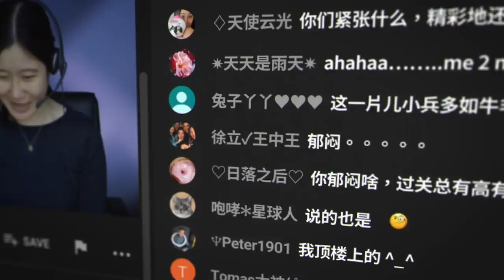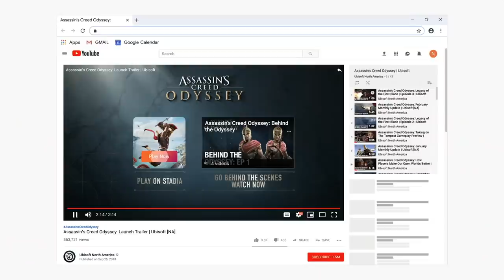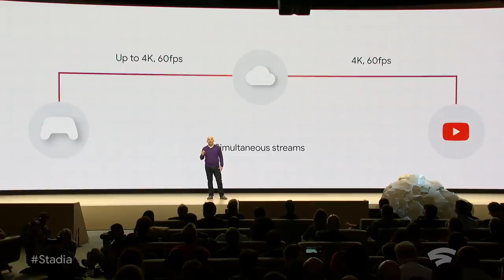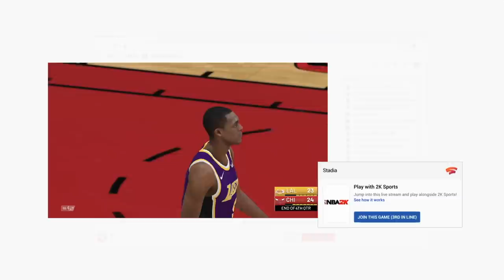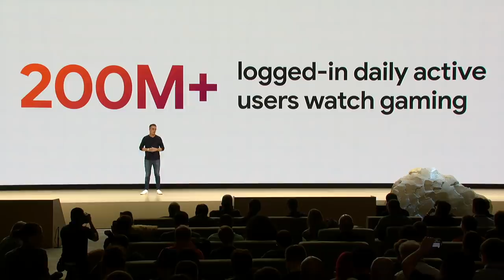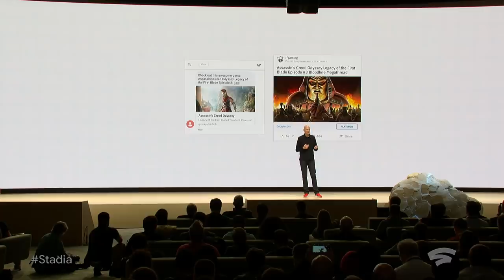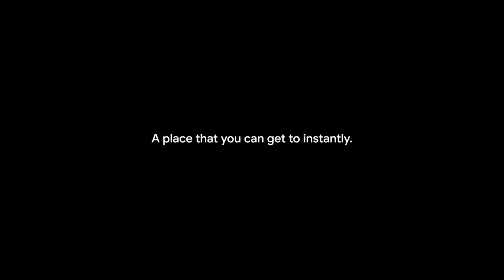Así es STADIA la plataforma de GOOGLE GAMING para jugar a videojuegos en STREAMING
Google ha presentado Stadia, una nueva plataforma de juego centrada en el streaming, con mando propio y que llegará a todos los dispositivos de google durante 2019 con el objetivo de crear un mismo ecosistema para desarrolladores, creadores de contenido y jugadores. Esta Google Console entrará en el mundo del videojuego por todo lo alto para convertirse en un antes y un después.